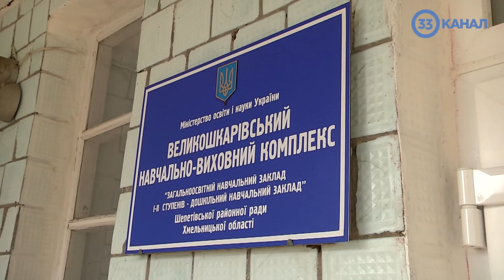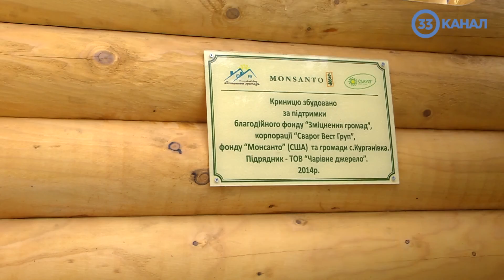"ТОЛОКА" 52 Випуск с. Вели́ка Шка́рівка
Вели́ка Шка́рівка — село в Україні, Шепетівського району, Хмельницької області